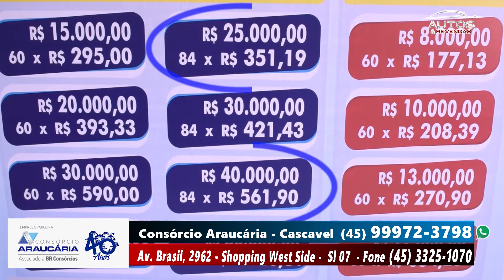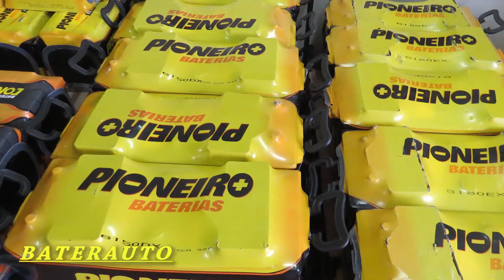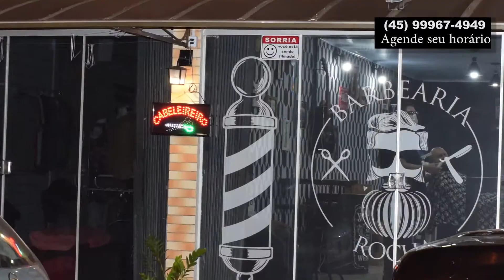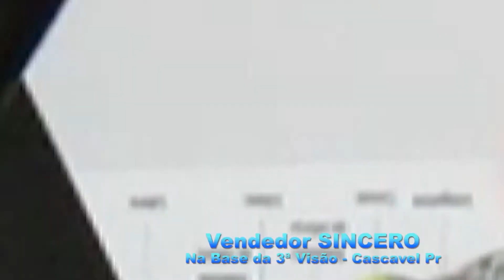AUTOS RIC Nº 29 - 17/05/2020 - BLOCO 01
VEICULOS SEMINOVOS E SERVIÇOS AUTOMOTIVOS